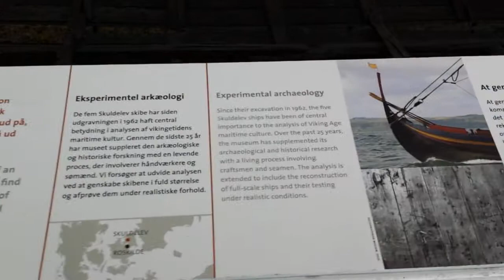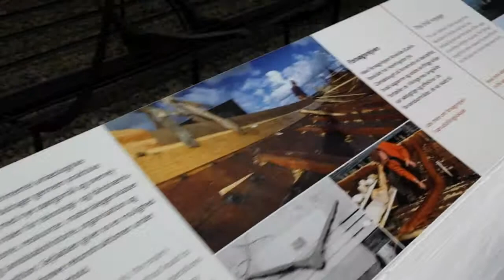Handmade canvas for sail of Viking's ship -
Handmade canvas for sail of Viking's ship - Roskilde Vikings ship museum